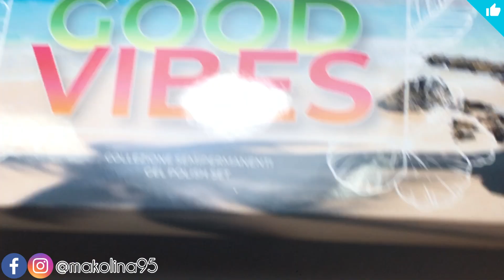PASSIONE UNGHIE💅🏻|OFFERTE E NOVITA' DI LUGLIO|Makolina95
🔻 LEGGI QUI 🔻

Ciao a tutte, oggi vi mostro alcune novità di passione unghie del mese di luglio, per chi fosse interessata all'acquisto dell'autoclave EnbioS contattatemi perchè posso fornirvi uno sconto del 15% valido fino al 14/7 ,BUONA VISIONE !

MARICA30